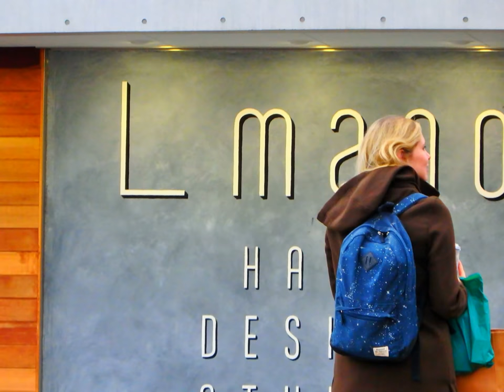マイ スライドショー１９７作目「ＪＡＰＡＮ ＶＩＥＷ（８８）ＳＥＮＧＡＷＡ ＮＯＲＴＨ ＳＴＲＥＥＴ（ＯＲＡＮＧＥ）仙川北散策」ＭＩ－ＬＩ ＬＩＵ